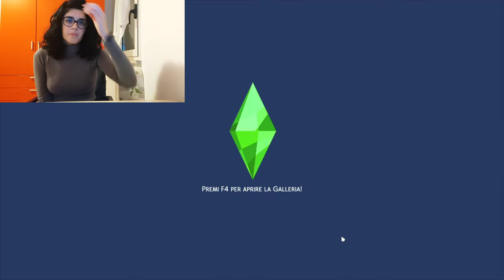THE SIMS 4 "FINALMENTE SPOSI" +MOD SIMSTUBER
Spero che questo video vi sia piaciuto se si supportate con un like e un commento e ricordate di condividere ad amici e parenti 👍🏻